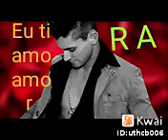31 de agosto de 2019